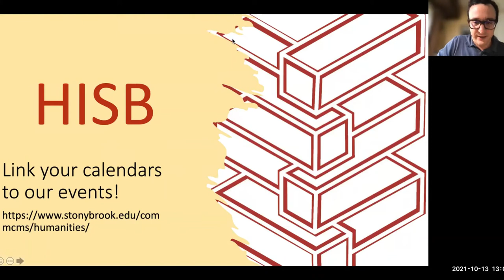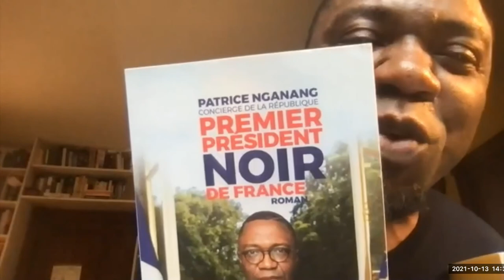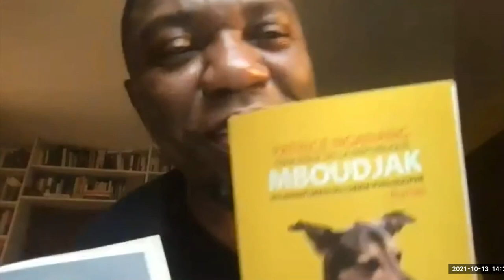Tahar Ben Jelloun: Literature, Racism, Migration, and Literary Translation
Recorded October 13, 2021: “Tahar Ben Jelloun: Literature, Racism, Migration, and Literary Translation” - The Author in Conversation with his Translator Rita Nezami, Program in Writing and Rhetoric. Moderated by Patrice Nganang, Africana Studies.

Born in Morocco, Tahar Ben Jelloun migrated to France in 1971 where he has become one of the most celebrated contemporary authors. In acclaimed novels like, The Sacred Night, This Blinding Absence of Light, and Leaving Tangier, Ben Jelloun develops a powerfully lyrical and poetic language; rich in fairy tale, imagery, metaphor, and symbolism. His prose explores the mechanisms of oppression, injustice, racism, gender, the criminalization of migration, corruption and marginality.

Tahar Ben Jelloun has written more than 30 novels, including The Sacred Night, winner of the Prix Goncourt, and This Blinding Absence of Light, winner of the International IMPAC Dublin Literary Award.

Rita Nezami is a Senior Lecturer in the program in the Program in Writing and Rhetoric at Stony Brook University. She has translated many of Tahar Ben Jelloun’s works including his autobiographical novel, L’Ecrivain Public/The Public Scribe, winner of the ALTA award, Par le feu/By Fire, a collection of Ben Jellouns writings on the Arab Spring, and Le Mariage de Plaisir/The Pleasure Marriage.

Patrice Nganang is a writer and Professor of Cultural and Literary Theory, Chair of the Department of Africana Studies at Stony Brook University, New York, and author of novels, essays and monographs. His latest books are Mount pleasant (FSG), When The Plums Are Ripe (FSG), and A Trail Of Crab Tracks (FSG), which constitute a trilogy on the history of his native Cameroon. His work has been translated into a dozen languages.